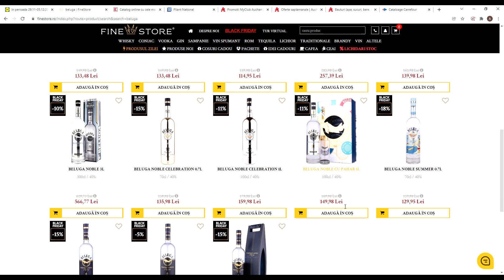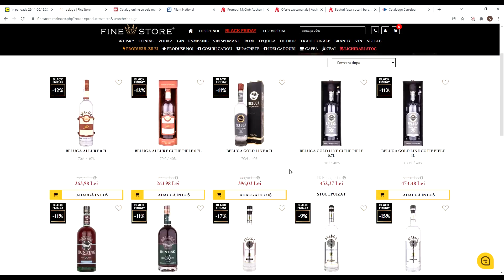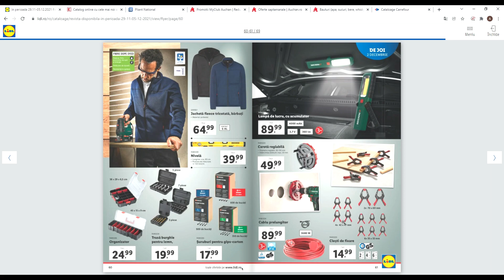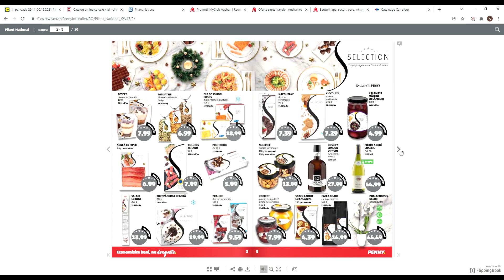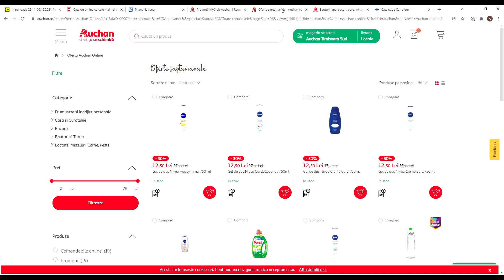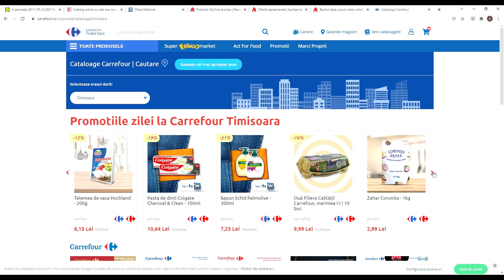Oferte speciale - bucataria de lemn LIDL, filetanta si multe altele saptamana 29.11.-5.12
Avem la LIDL o saptamana foarte interesanta, de departe cea mai completa oferta. Avem bucataria pentru copii, concurenta lui Ikea, celebra bucatarie pe care se bat toti taticii. E si un banc de lucru pentru baieti.
Pentru baietii mai mari, numiti tatici avem filetanta si soricel. Tot pentru ei avem o oferta buna la Becks la Penny. La Kaufland e o saptamana cu multa mancare, dar putine altele.
Auchan nu are mare lucru iar Carrefour are aceleasi oferte ca si saptamana trecuta.
Deci produsul saptamanii, si cea mai mare bataie, este pe Bucataria de lemn de la LIDL.